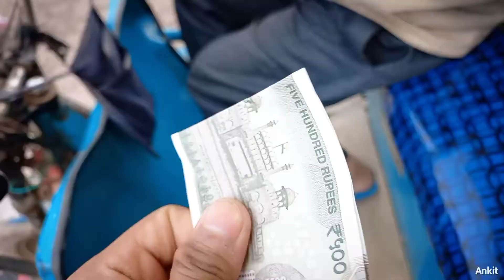New Channel khulta hua 😍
Vlog #83

Vlogging Gear

SAMSUNG Galaxy A32 (Awesome Black, 128 GB) on Flipkart